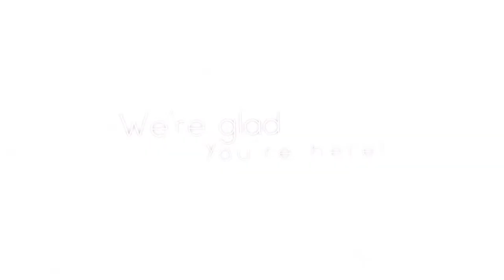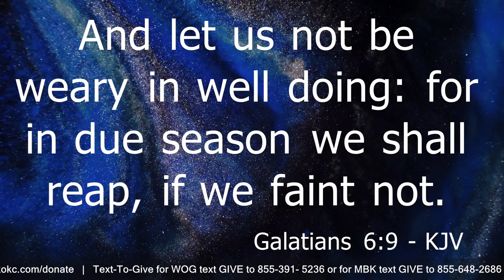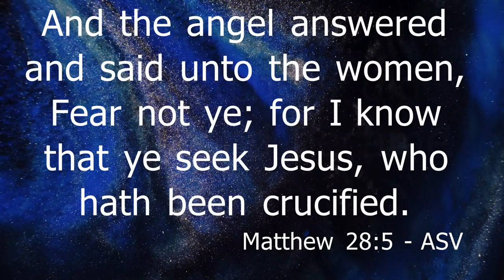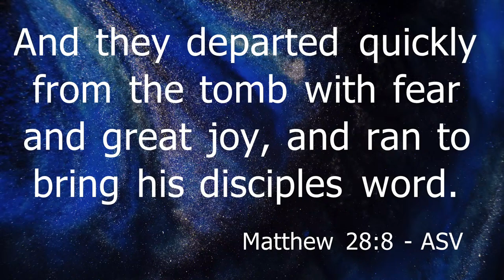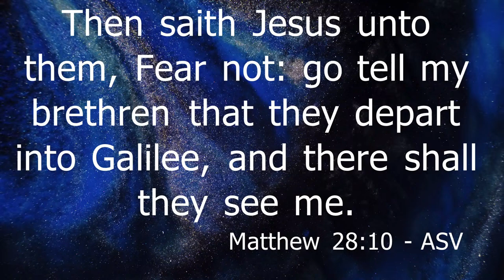WOG Church 3-30-24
Word of God Church - Saturday Night with Pastor Lisa and Tarus Meekins